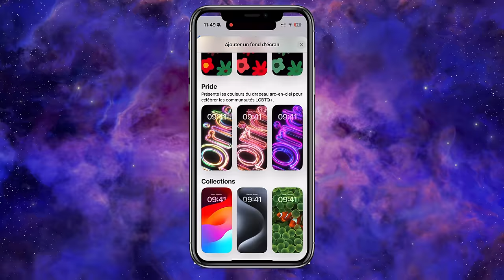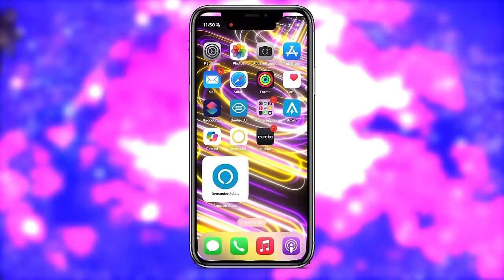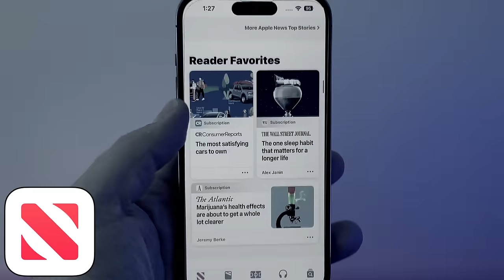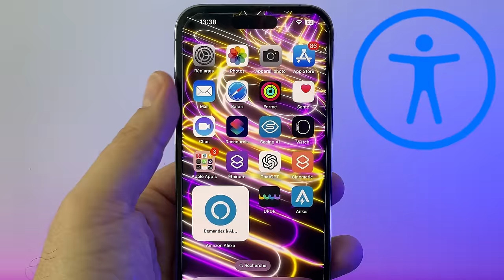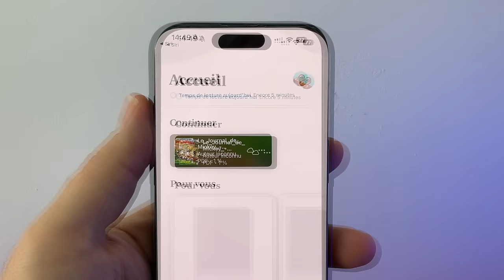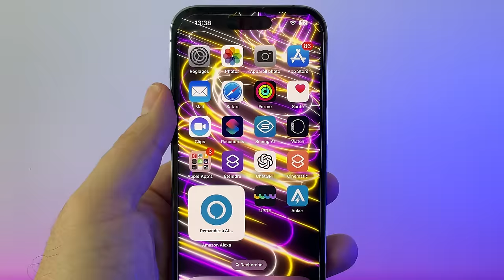iOS 17.5 disponible pour tous ! quelles sont les nouveautés sur iPhone?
Apple propose iOS 17.5 au téléchargement pour tout le monde ! Dans cette vidéo on fait le point sur les nouveautés de cette nouvelle version.
Revenir à une version précédente : “Si vous avez rencontré des problèmes avec iOS, essayez d'utiliser ReiBoot
pour les résoudre, ou utilisez ReiBoot pour revenir à iOS 17.4 si vous regrettez d'avoir mis à jour iOS 17.5 !”
📊OFFICE POUR MAC
62%off CODE: AMT62